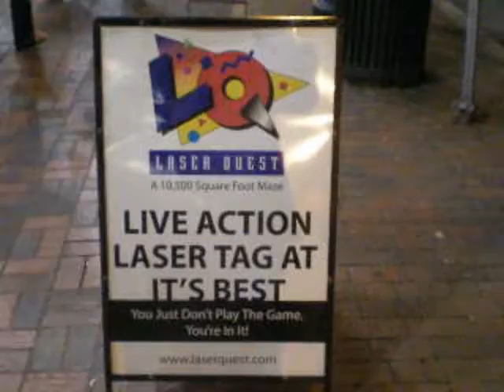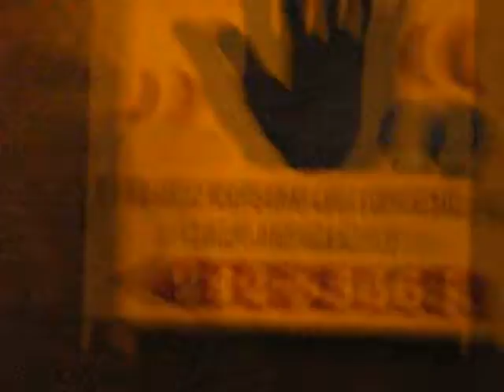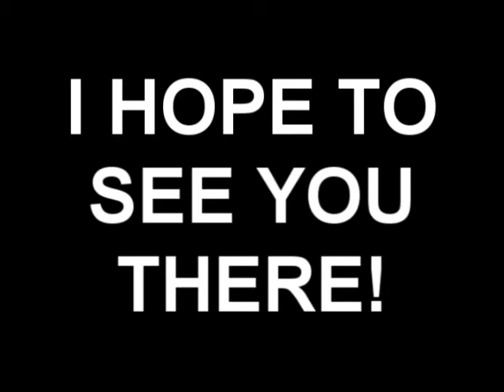Get Ready for SouthTubeII!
Here are some sights of downtown Nashville to pump you up for the gathering.  I don't know why it came up so grainy.  I hope you still enjoy nonetheless.